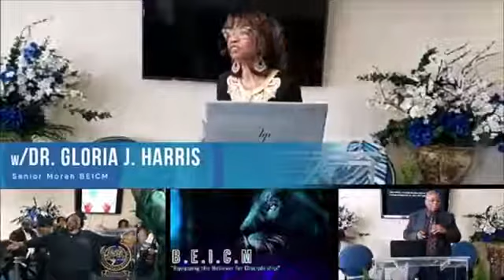Sabbath Sermon: Acts A Model for Kehillah- Apostle Dr. G.J. Harris on 6-6-2020 (Part 2)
Welcome to our Sabbath Service today. SHABBAT SHALOM! Sabbath Sermon: Acts A Model for Kehillah-  Apostle Dr. G.J. Harris on 6-6-2020 (Part 2).  You are welcome to post your comments and please click on the "LIKE" button if this video has been a blessing to you.